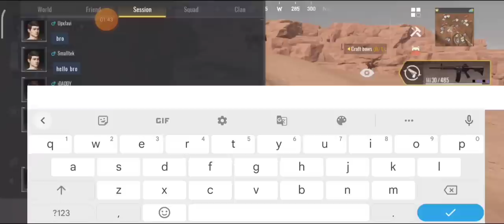RAIDAMOS UM PLATINA PREGUIÇOSO NAO GOSTA MUITO DE FARMAR KKK PROJECT EVO